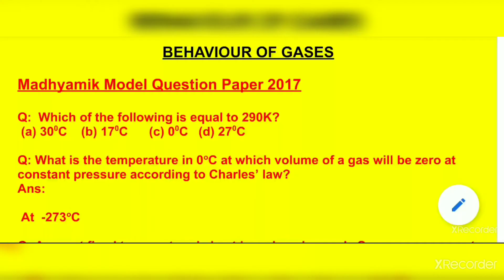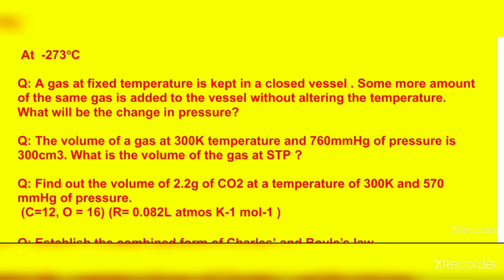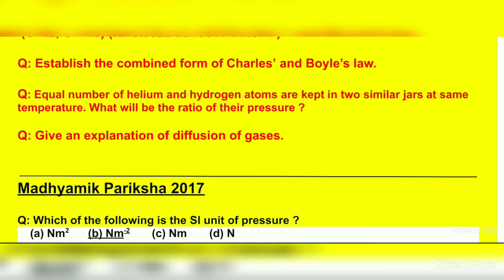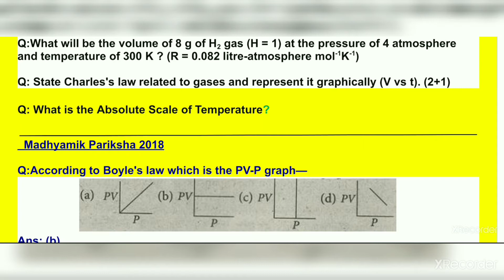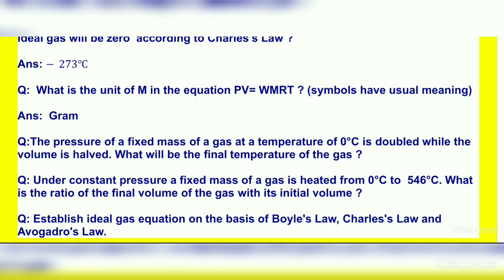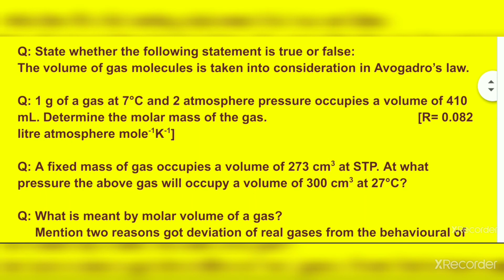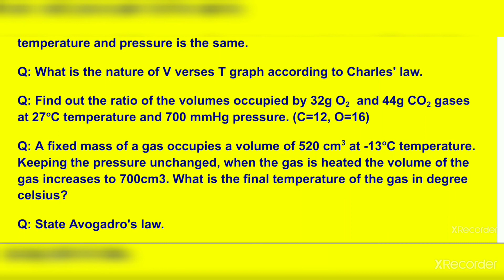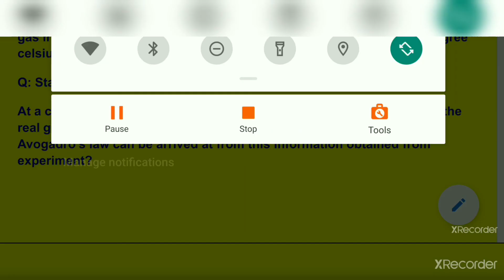West Bengal Board Class 10 Physical Science Chapter-2 Questions papers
West Bengal Board Class 10 Physical Science Chapter-2 Behaviour of Gases model question paper and Madhyamik Pariksha Questions papers from 2017 to 2020